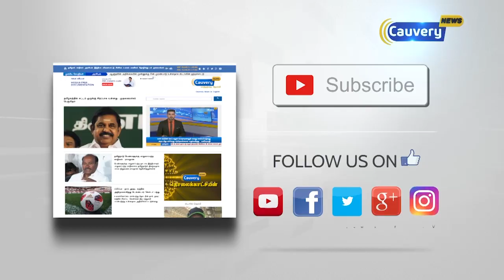மோடி வருகைக்கு தெலுங்கு தேசம் கட்சியினர் எதிர்ப்பு | Blackballoon